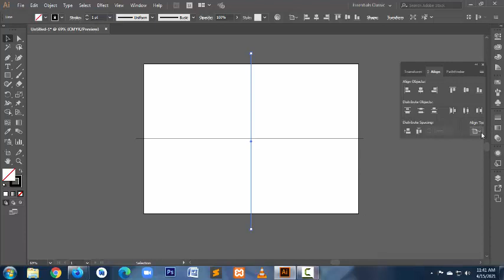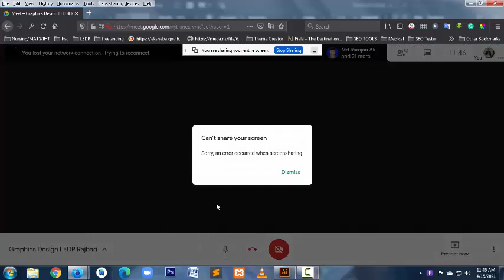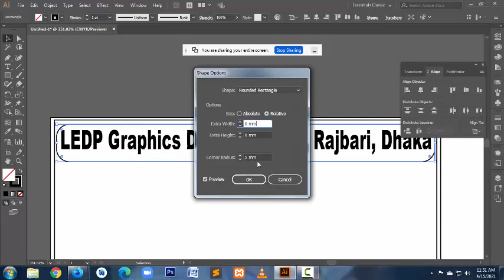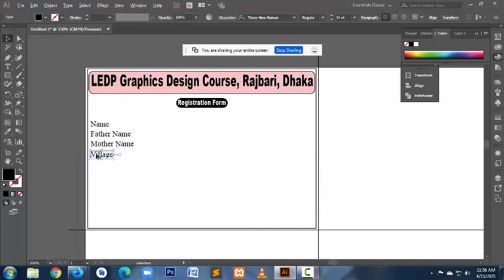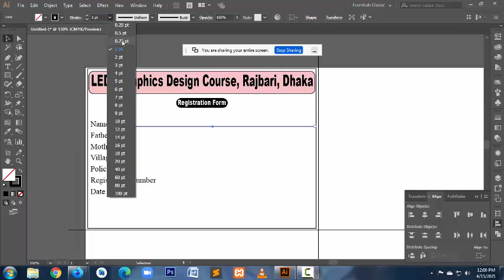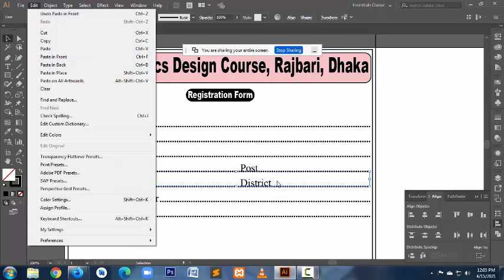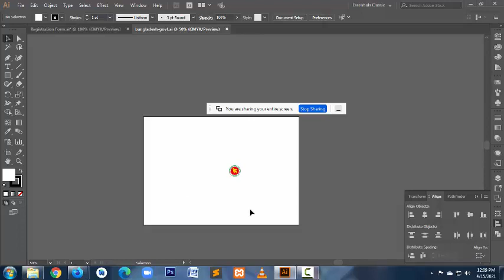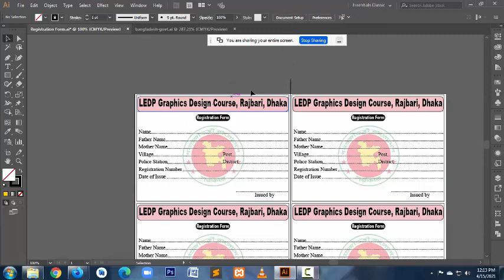Illustrator lecture 02 Registration form | Adobe Illustrator Basic to Advanced Tutorial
How to create a Registration form in Illustrator, Adobe Illustrator Basic to Advanced Tutorial